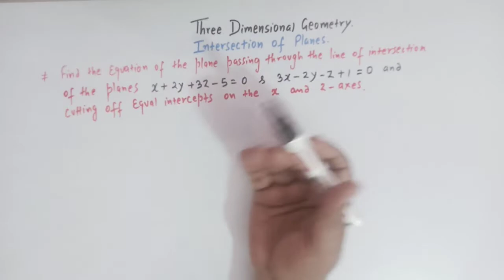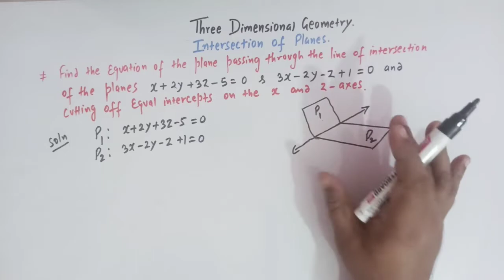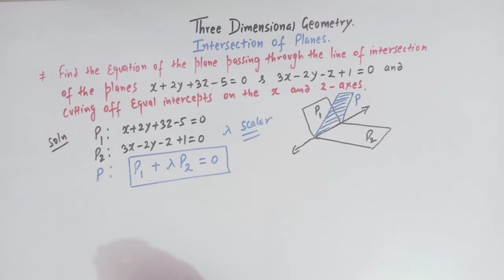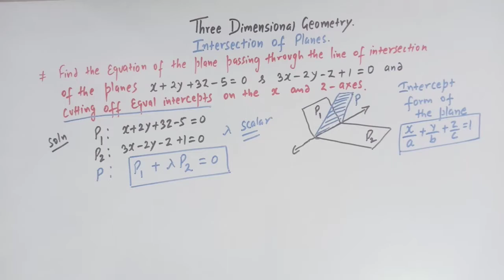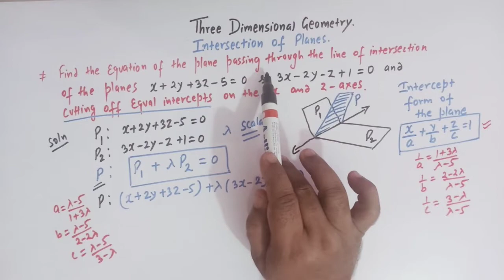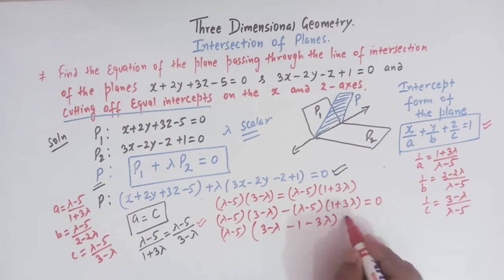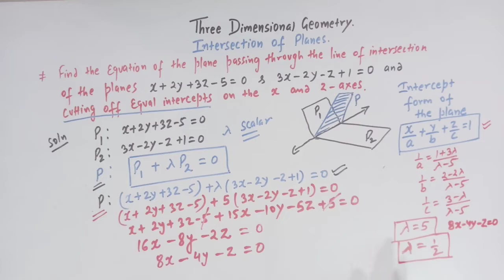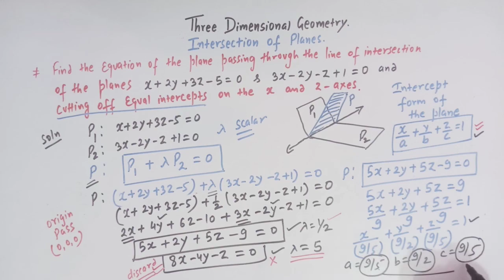Intersection of Planes - Three Dimensional Geometry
How to find equation of a Plane passing through the line of intersection of two planes